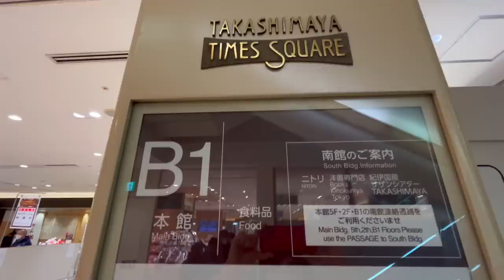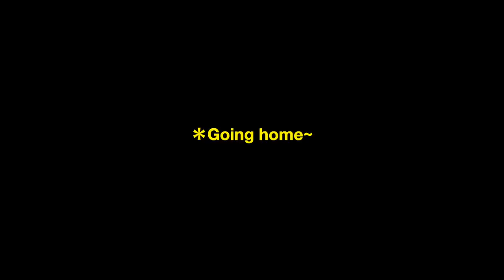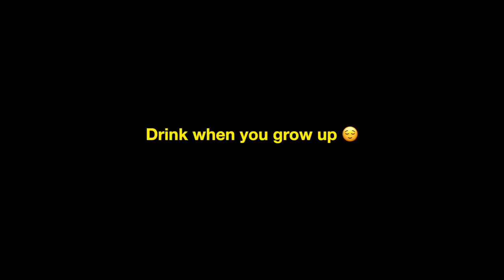I Tried RICH PEOPLE Department Store Food in Japan! | worldofmama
In this life in Japan vlog, I went to a DEPACHIKA, which is the department store basement in Japan! It is a big culture in Japan and it's usually really expensive!